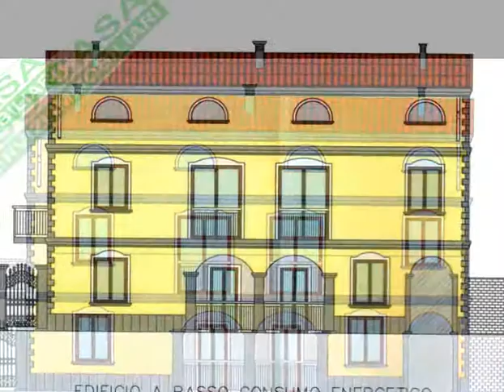2 Eco Casa Abbiategrasso- Rif. 01-12-194